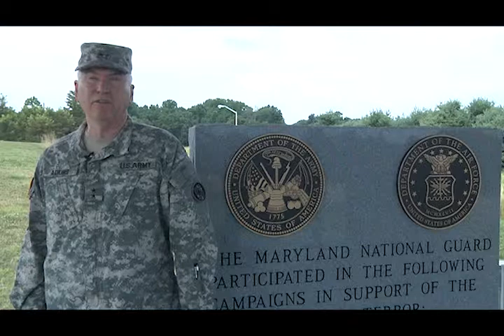Maryland Guard Since 9/11